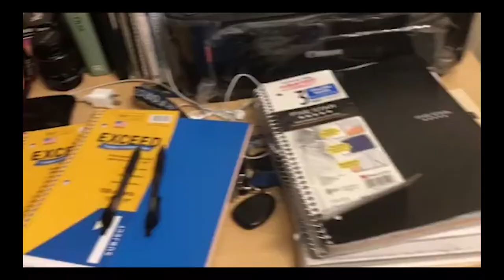SLEPT THROUGH FIRE ALARM ON THE FIRST WEEK?? | VLOG 3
Leave a COMMENT/SHARE/LIKE